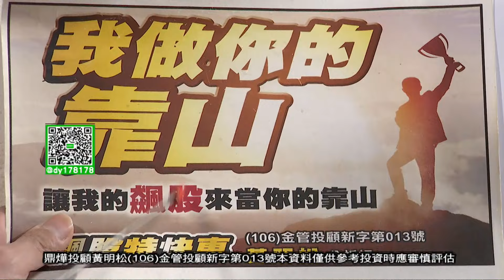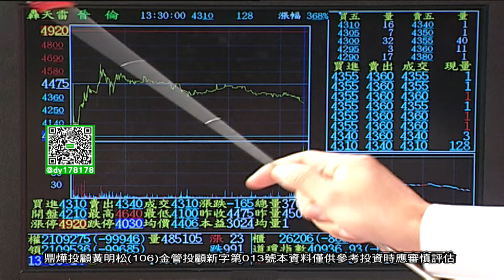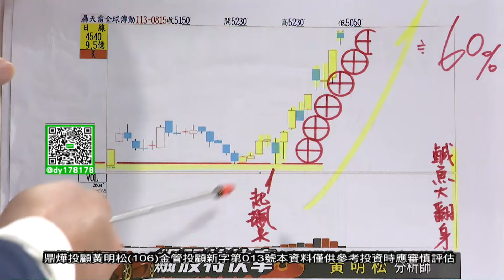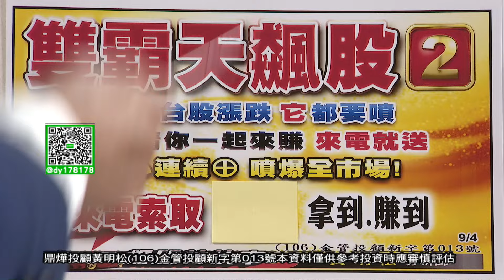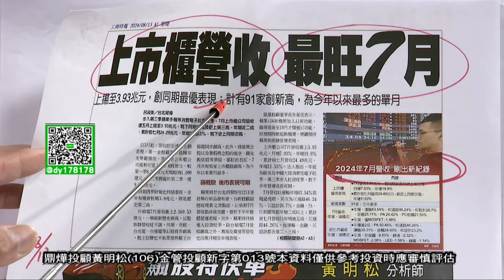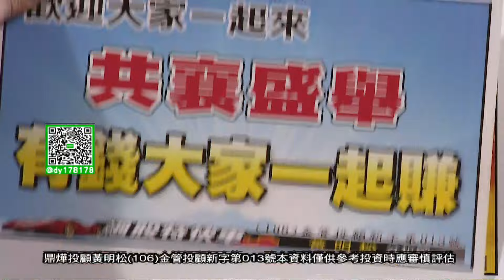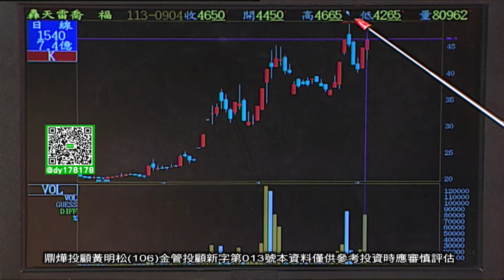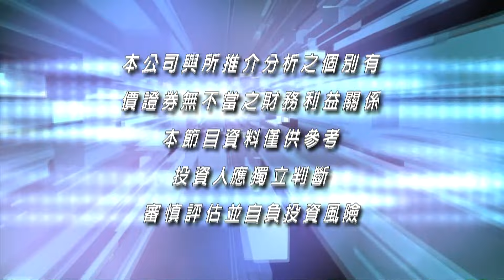【飆股特快車】這幾檔未來必噴翻天 可以先佈局! 來電索取!│黃明松│20240904